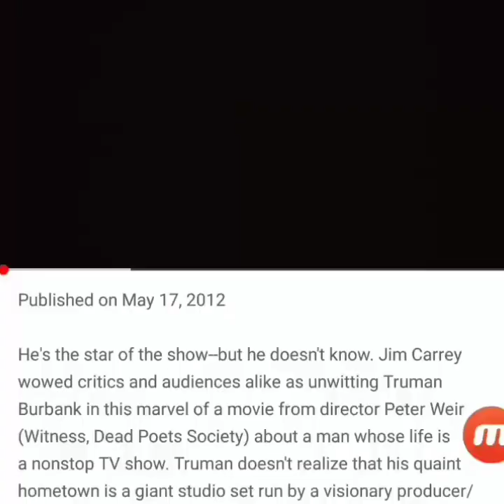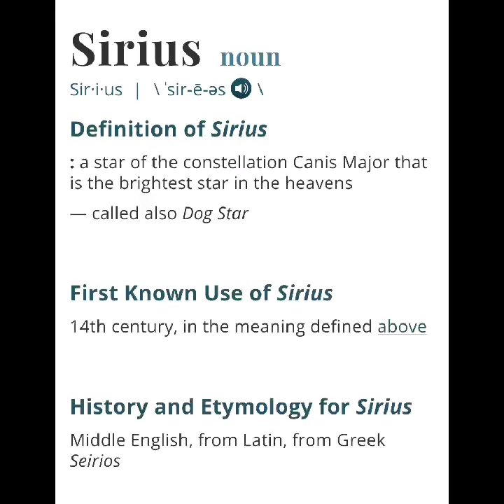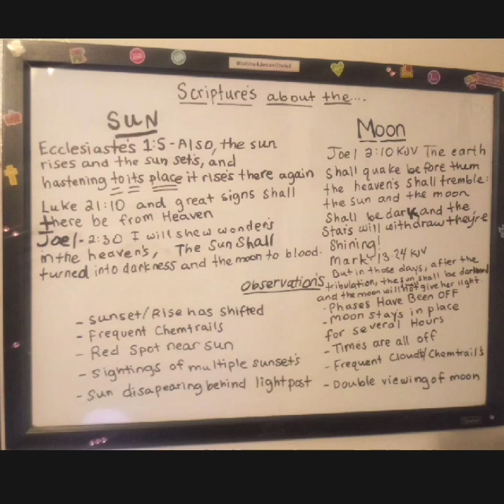My Theory on the Fake VS Real Moon.. How do they do it??